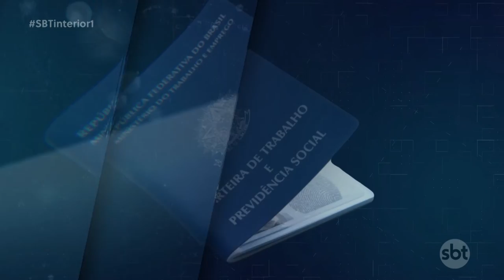Vagas de emprego para costureira, repositor e estoquista